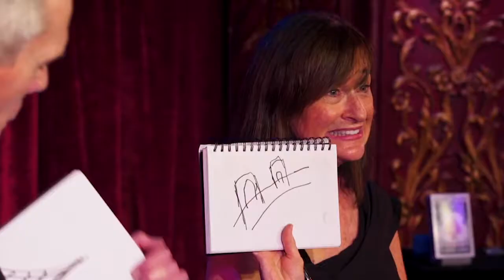Felix Jones - Mentalist & Magician sizzle reel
Sizzle reel for Felix Jones - Mentalist & Magician
Felix Jones is a Magician Member of the Academy of Magical Arts and a regular performer in the Magic Castle showrooms, where he performs his comedy magic and mind-reading show.